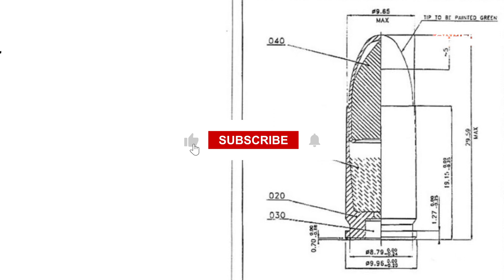The man who wanted to be more famous than the Pope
Discover the story of a man who wanted to be more famous than Pope John Paul II. Mehmet Ali Ağca shot Pope John Paul II four times in St. Peter's Square. It happened on May 13, 1981. Everyone wonders what was the real motive and why he did not fire the whole magazine of his Browning 9mm. Don't miss this video that will make you think.